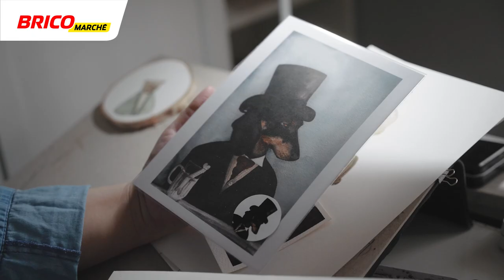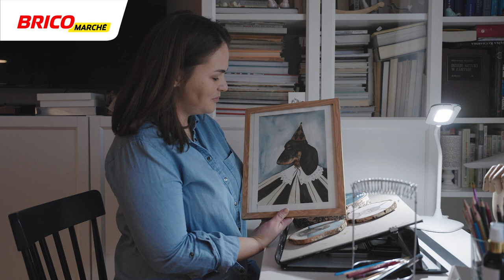Akwarele na drewnie [z pasją do domu i ogrodu]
Paulina Tarczewska ma niezwykły talent, który wykorzystuje do realizacji swojej pasji – malowania na drewnie. Jej prace bardzo spodobały się jurorom konkursu „Bricomarché”, którzy postanowili przyznać jej jedną z nagród.
Wszystkich pasjonatów zapraszamy do Bricomarché, gdzie znajdziecie całą gamę produktów do rozwijania Waszych talentów i zainteresowań.

Więcej porad znajdziesz na naszym blogu i w mediach społecznościowych.